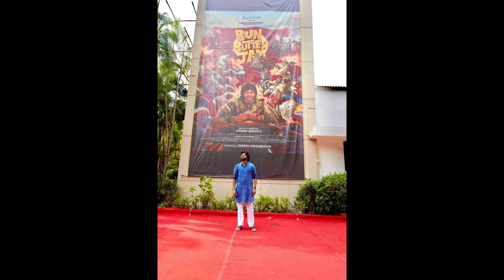கைகளாலேயே வரையப்பட்டு வெளியான ‘பன் பட்டர் ஜாம்’ ஃபர்ஸ்ட் லுக் போஸ்டர் வெளியீடு